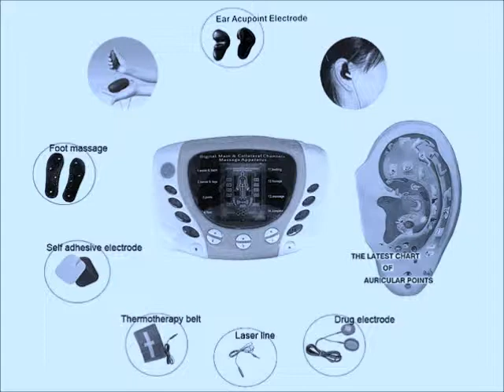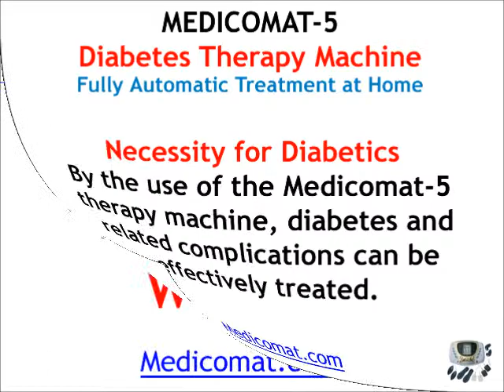Treatment Diabetes: Treatment For Type 1 Diabetes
Fully Automatic Treatment Diabetes - distributors wanted. Medicomat treatment machine for type 1 diabetes and related complications is a solution dedicated to restore disordered functions.

Auto-selection of acupuncture points on the ear, hand, foot and SPA. The treatment for diabetes 1 will focus on regulating the circulation of blood and energy and balancing the organ systems to improve pancreatic function.